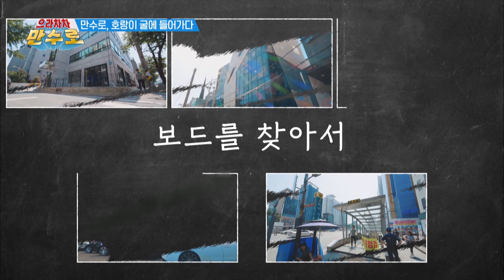Sooro became the owner of Chelsea Rovers Club [Sooro’s Rovers /2019.07.01]